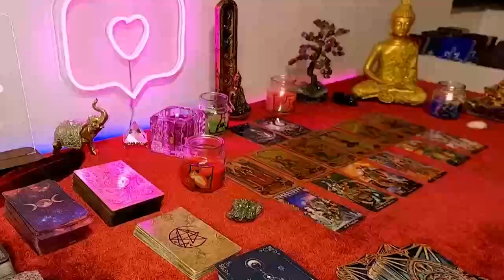PISCES MARCH 2024 💰 JACKPOT !!💰IT'S GONNA COME IN WAVES BUT SPIRIT IS GOING TO SPOIL YOU BIG TIME